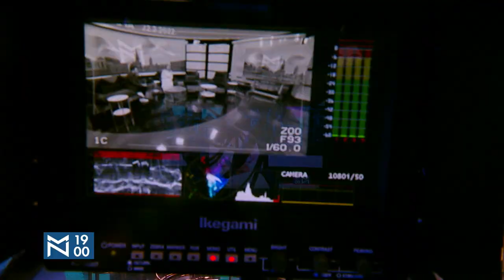Bojan Perić voditelj novog Survivora!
Poznato televizijsko lice Bojan Perić, koga su gledaoci na malim ekranima imali prilike da gledaju u ulogama voditelja i glumca, uskače u novu avanturu koju donosi zabavno takmičarski show 'Survivor' koji počinje uskoro da se emituje na televiziji NOVA S.

Prihvativši novi izazov u karijeri, Bojan će na egzotičnoj Dominikanskoj Republici preuzeti ulogu voditelja jednog od najuspešnijih svetskih televizijskih formata i iz prve ruke će pratiti odvažne kandidate koji će sve blagodati modernog života zameniti boravkom na nepoznatom terenu u surovim uslovima.